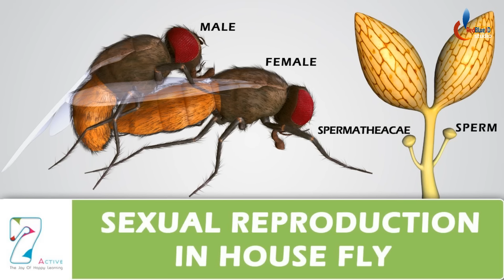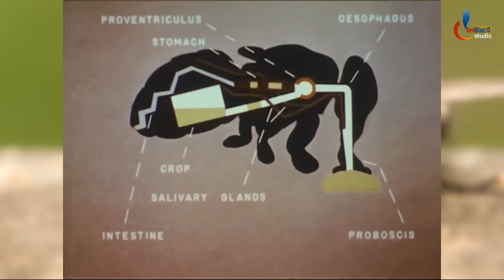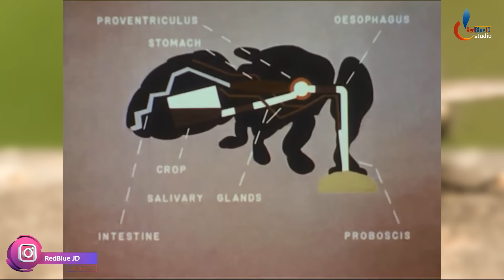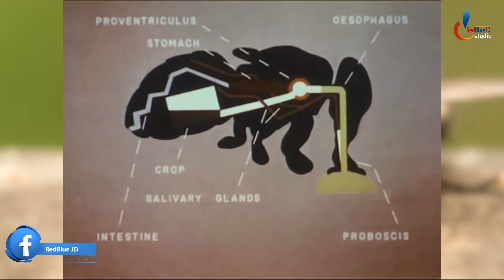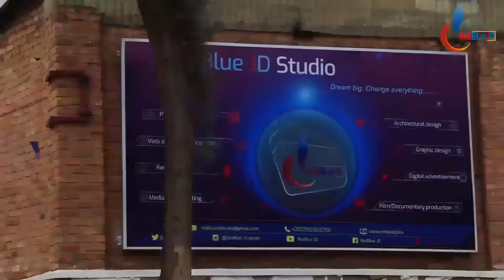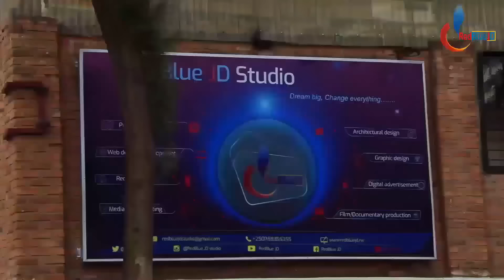Ubuhangange bw'ISAZI by Ismaël MWANAFUNZI: Menya uko Isazi zidasanzwe zikoreshwa mu kuneka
Iki kiganiro kivuga: Kuri benshi, ahari isazi haba hari umwanda!! Ntabwo ari inshuti y’abantu!!Ikwirakwiza udukoko twica amamiliyoni y’abantu buri mwaka gusa inafite umumaro ku bantu! Hari isazi zikoreshwa mu buvuzi,n’izikoreshwa mu kugenza ibyaha! Zibikora zite?
Turavuga ku buzima bwazo!!

Script & Narration by MWANAFUNZI Ismaël . Uploaded by RedBlue JD Ltd as PUBLISHER